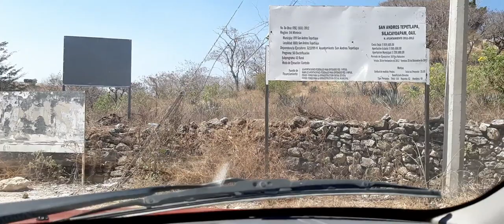visitando a san andres tepetlapa lindo recorrido por sus calles principales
san andres tepetlapa es un municipio que lo cual desde  ahi empezo el proyecto de pavimentacion artesanal a la cumunidad de  la luz de tenexcalco y el municipio de san miguel ahuehuetitlan fue un gran proyecto del presidente de la republica y del municipio mismo que realizo este mismo trabajo de pavimentacion de carretera.